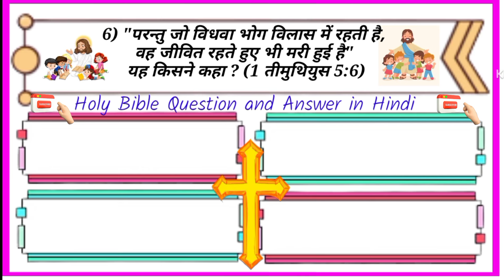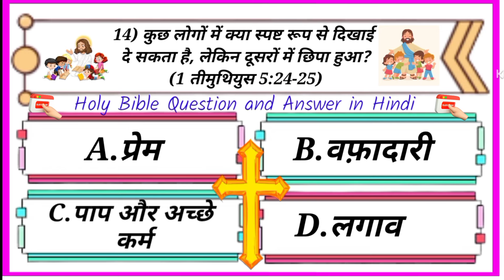🔥तीमुथियुस के नाम प्रेरित पौलुस की पहली पत्री🔥पांचवा अध्ययन 🔥 हिन्दी बाइबिल क्युज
Holy Bible Question and Answer in Hindi

इस वीडियो में हमने सामान्य बाइबिल ज्ञान के कुछ बहुत ही महत्वपूर्ण सवालों के बारे में बतायें हैं। जिसको आत्मीक जीवन जीने के लिए प्रोत्साहित करता है, किसी भी बाइबिल क्युज exam या परीक्षाओं और competitive exam को clear किया जा सकता है।

your queries,

बाइबिल के प्रश्न
बाइबिल के प्रश्न हिंदी में
bible quiz in hindi
hindi bible quiz
daily bible quiz
1 Timothy Quiz
twr bible quiz in hindi
Question and answers in hindi bible
twr bible quiz 2024
1 timothy bible quiz in hindi
2 timothy bible quiz
titus bible quiz in hindi
timothy bible quiz in hindi
bible quiz timothy
1 timothy quiz questions and answers
bible quiz
twr 1 timothy
Hindi Bible Quiz
Daily Bible Quiz
TWR Bible Quiz
Trivia Bible Quiz
Question and Answer In Hindi
GK Bible Quiz
Bible Study
Study Bible Quiz
Prayer for All
Bible Massages
Hindi Bible Massage
All Language Bible Quiz
Gk Quiz